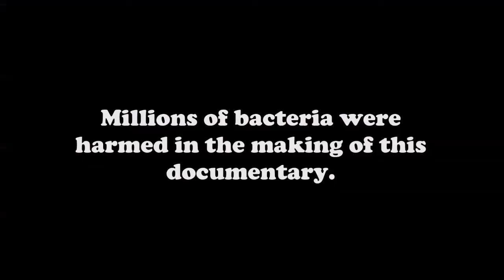Sooey NS - The Immune System - ReelLIFE SCIENCE 2017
Primary school winner of the 2017 ReelLIFE SCIENCE science video competition